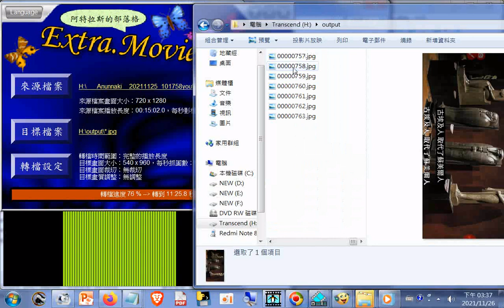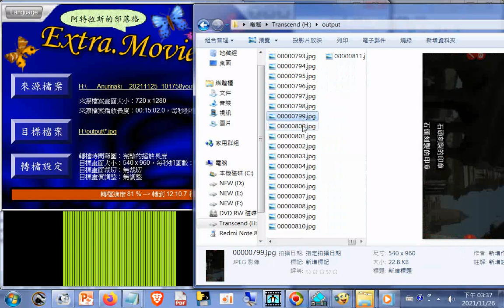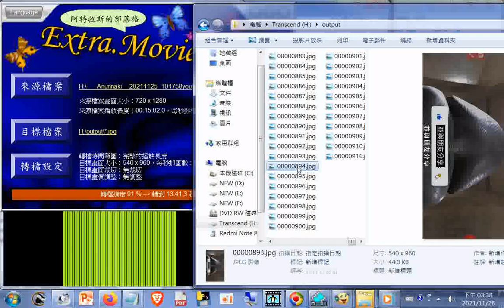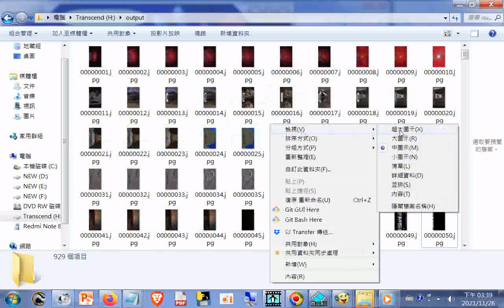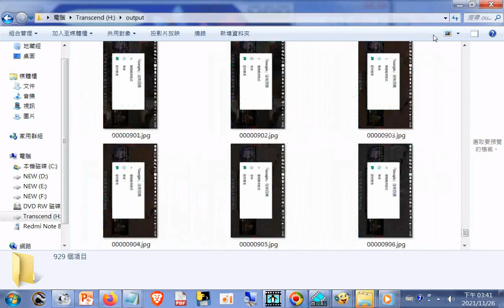to Gif_20211126_參考影片--【人類起源大揭秘】之《女媧造人》源自於蘇美爾人傳說 +網址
網址是:   筆者附錄: 現今道劫並降，揚道於世化劫殃，有求孔孟聖道三寶心法就不枉費今生來世間。世間財世間用--生不帶來，死不帶去，或是給以後不相識的人用，但是得三寶心法卻能帶著走，在世能逢凶化吉、躲劫避難、改變命運，壽終能超生了死，離苦得樂，智者切莫入寶山而空手回。